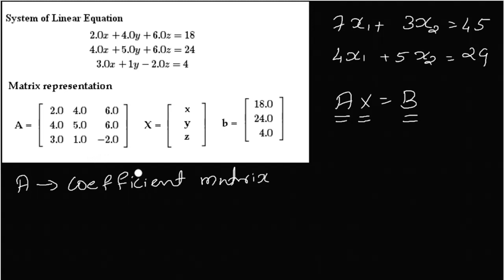MA M2 S7 Matrix Expression of a System of Linear Equations